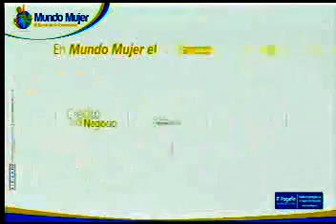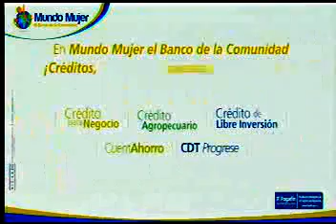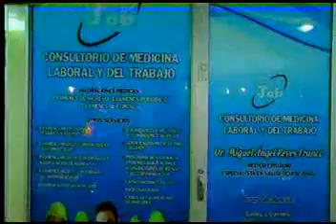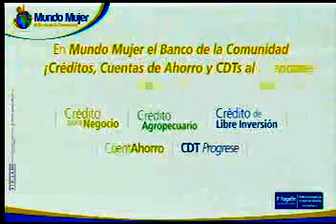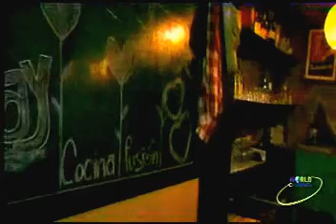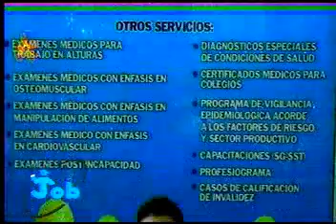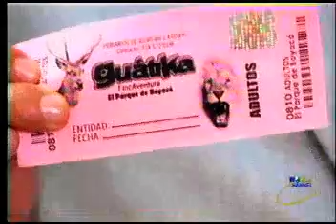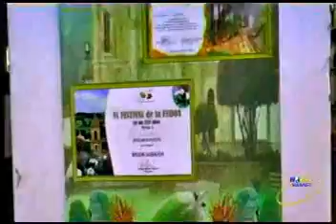MEGASABADO 04 03 17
Hoy en el Megasabado nos acompaño el Dr. Leonardo Patiño Alcalde de Tibasosa, la agrupación Vallenata Herencia Vallenata y el grupo musical Sin Control.
De esta manera World Channel retoma el Megasabado con la conducción de Giovanny Acevedo y de la mano de Dios.